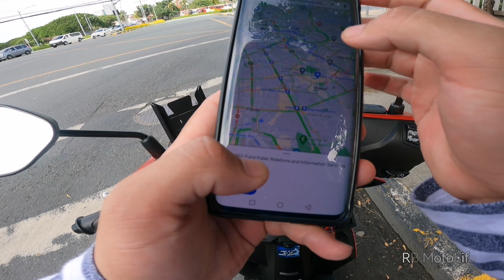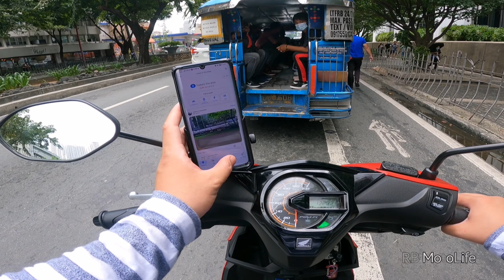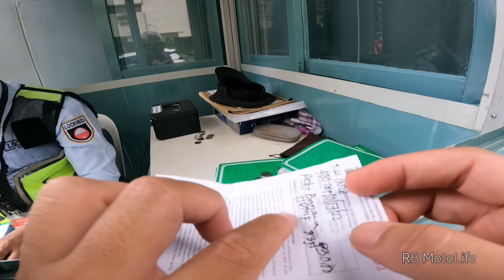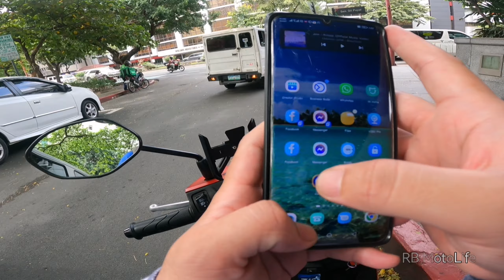Byahe to Pag-ibig Legal Department at Petron Mega Plaza in Makati City, Metro Manila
First time ko bumyahe papuntang Petron Mega Plaza sa Makati at Pag-ibig Legal Department, route along Diosdado Macapagal Boulevard to Buendia Avenue, and Makati Avenue pauwi. Ang saya din pala mag explore... si Google map lang ang baon 😄😇🙏